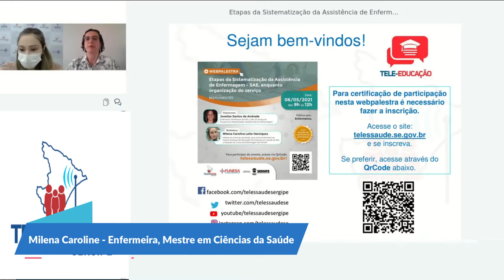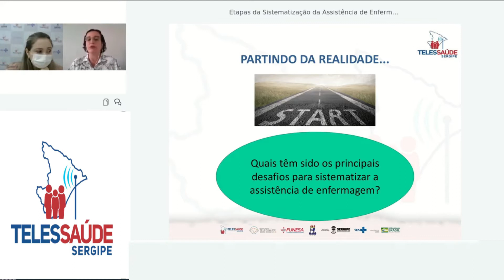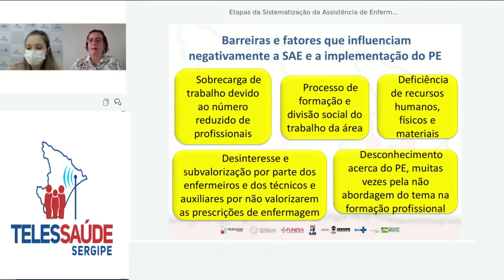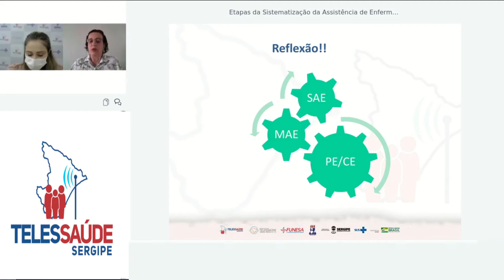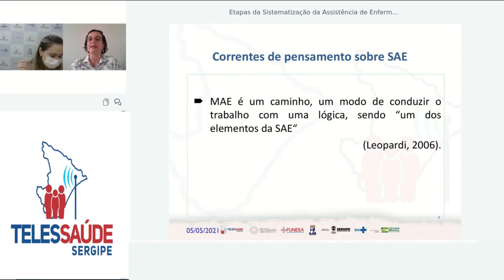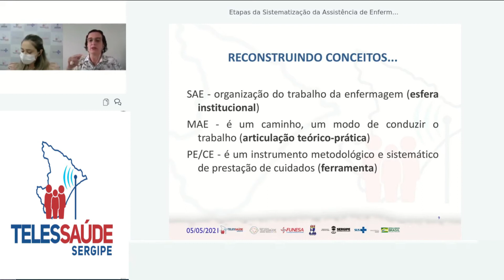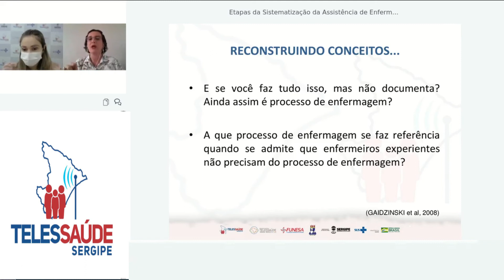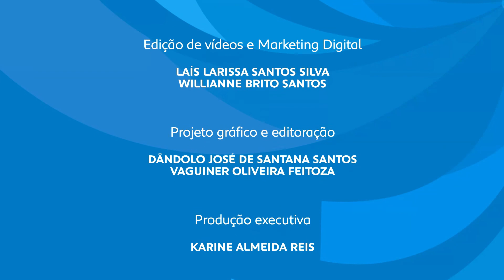Etapas da Sistematização da Assistência de Enfermagem - SAE, enquanto organização do serviço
Webpalestra -  Etapas da Sistematização da Assistência de Enfermagem - SAE, enquanto organização do serviço

Para isso, contaremos com a presença da convidada palestrante/conteudista:

📍 Joseilze Santos de Andrade - Enfermeira, professora da UFS, líder do Grupo de Estudos em Metodologias Assistenciais em Enfermagem

E como mediador teremos:

 Milena Caroline Leite Henriques – Mestre em Ciências da Saúde, atua como enfermeira Núcleo Estadual de Educação Permanente em Saúde da SES e docente do Curso de Enfermagem da FACAR

Será abordado:

 Concepções sobre Processo de Enfermagem e Sistematização da Assistência de Enfermagem (Considerações iniciais);
 Aspectos éticos, legais e de qualidade da assistência de enfermagem não sistematizada (Por que sistematizar?);
 Diretrizes para a Sistematização da Assistência de Enfermagem, com ênfase nas etapas de implementação do processo de enfermagem (como sistematizar?);
 Exemplos de aplicabilidade do processo de enfermagem em instituições de saúde (Considerações finais);
 Discussão entre mediadora e participantes.